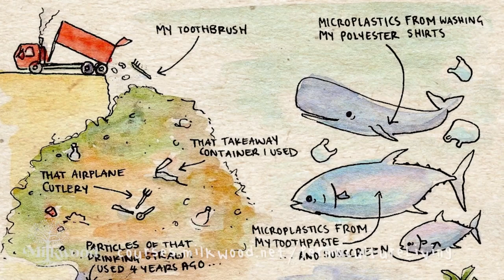How To: Do a 5 day no-waste challenge! - Permaculture Living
It’s Plastic Free July! For supporting resources + the full transcript of this video, head

Are you up for a 5 day no-waste challenge, focussing on single use plastics? Of course you are! Here’s how to get started…

You might also like to seek us out in these places...